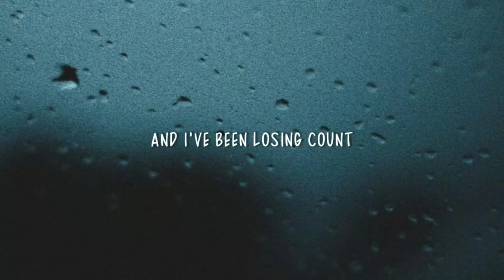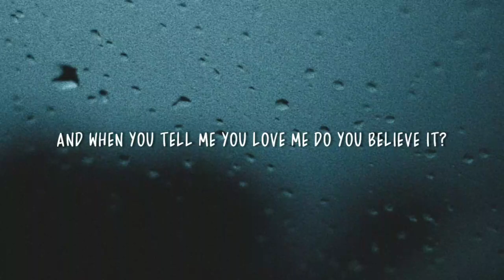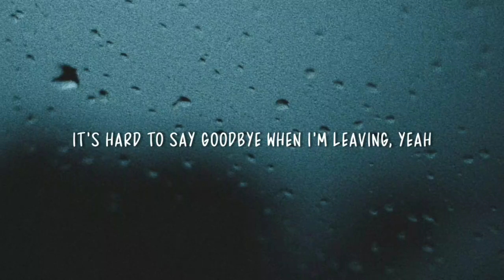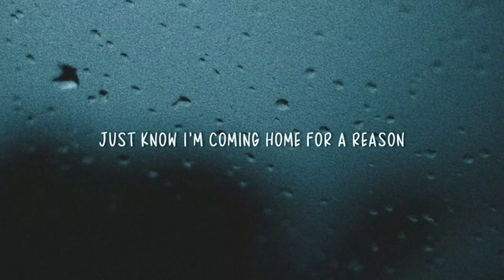Khalid - Stay (Lyrics)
Lyrics : Khalid - Stay

[Verse 1]
In the back of my mind I know it's hard on us
But to tell you the truth there's no more love, no more love
It's not easy to say, I’m giving up
And I've been losing count

[Pre-Chorus]
When the seconds turn to minutes into hours
You've been working 9 to 5
So it was hard to find the time for me, yeah
Are we gonna be alright
If I come through tonight

[Chorus]
Baby can I stay a while
It's hard to say goodbye when I'm leaving, yeah
Let me inside, dim down the lights
Just know I'm coming home for a reason

[Verse 2]
Nahh, All the shit that you say, do you mean it?
And when you tell me you love me do you believe it?
I can see it in your eyes you've had enough of it
And I've been missing out

[Pre-Chorus]
Working 9 to 5 cause it's hard to find the time for me, yeah
If I come through tonight, yeah